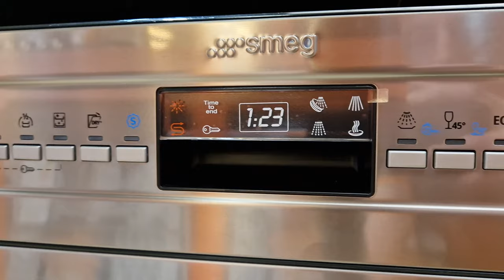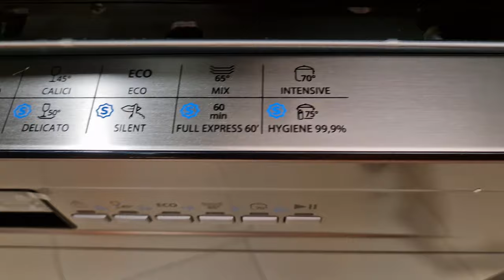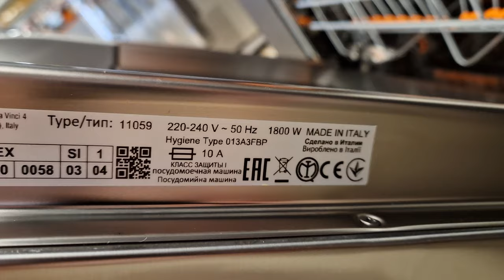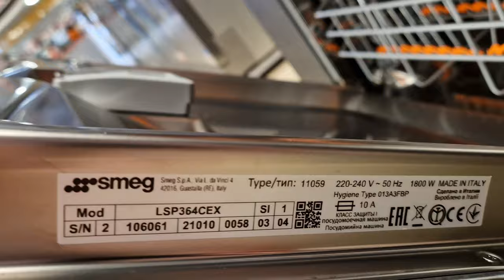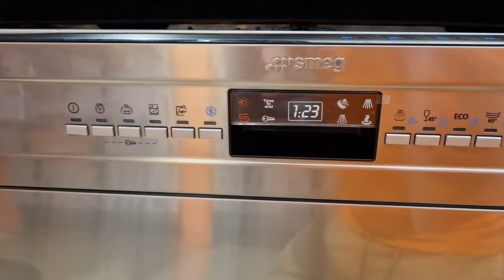Smeg Lavastoviglie incasso sottotop, LSP364CEX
Questa Lavastoviglie a scomparsa Parziale , è molto particolare con il suo colore acciaio antimpronta, terzo cestello flessibile.